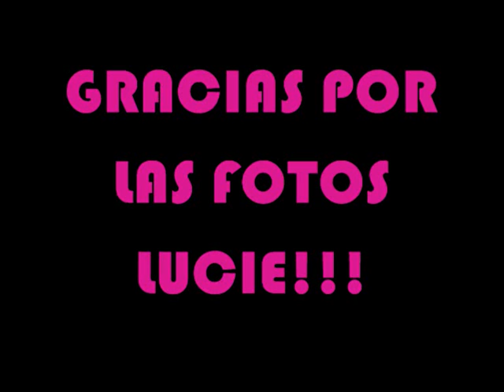MARCHA DEL ORGULLO 2009_FOTOS BS.AS-ARG01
FOTOS DE LOS PERSONAJES DE LA MARCHA DEL ORGULLO G-A-Y!